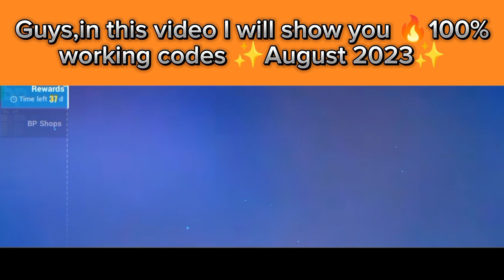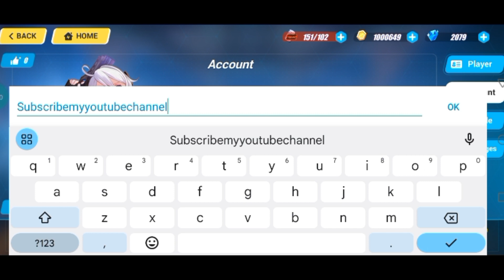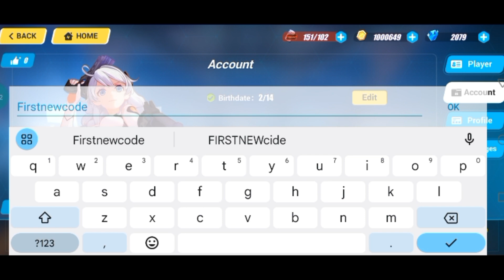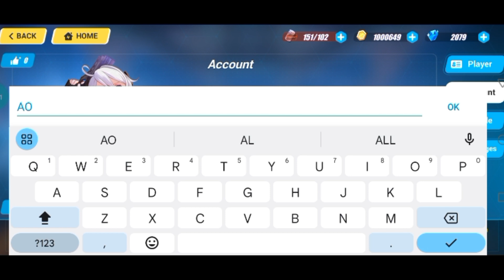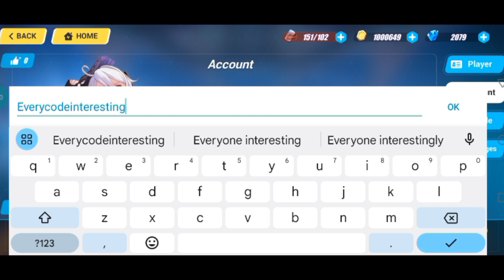ALL NEW🔔 HONKAI IMPACT 3 REDEEM CODES 2023 - HONKAI IMPACT 3 CODES 2023 - HONKAI IMPACT 3 CODES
hey guys welcome to brand new video in this video we share new working codes honkai impact 3.

your query.
1:) honkai impact 3 codes
2:) honkai impact 3 redeem codes 2023
3:) honkai impact 3 new codes
4:) honkai impact 3 redeem codes
5:) honkai impact 3 codes 2023
6:) codes honkai impact 3
7:) honkai impact 3
8:) codigos de honkai impact 3
9:) redeem codes honkai impact 3
10:) honkai impact 3 code

Timestamps
0:00 intro
0:10 claim rewards
1:00 how to redeem codes steps fellow
1:23 First honkai impact 3 codes
1:56 proof
4:00 subscribe
5:00 comments
6:00 keep watching
8:00 check out more codes by visiting channel
8:25 last codes
8:32 thanks for watching
8:37 the end